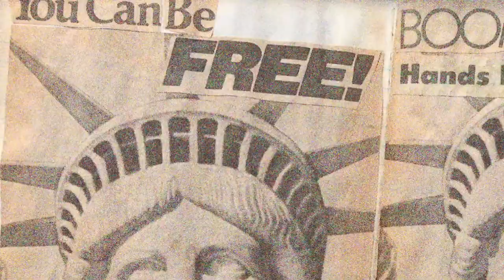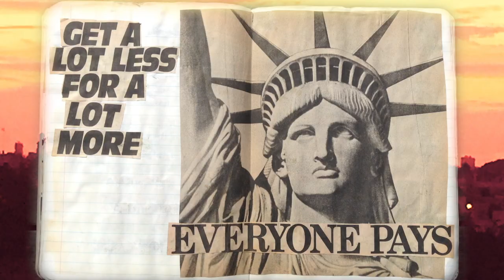John Gruntfest — "My Mind is Working Overtime" (2017)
John Gruntfest
“My Mind Is Working Overtime”
(2017)

Creative Comrades:

Geoff Rantala
Imaginal Video Montage / The Dawgiest

Mike Wells
Music Mastering / The Master Masterer

Megan Bierman
Additional Photos / Support / Inspiration

Jefferson Duval
Drums / Poetic Comrade

John Gruntfest
Alto Sax / Words / Photos / Paintings / Composition / Creative Conception